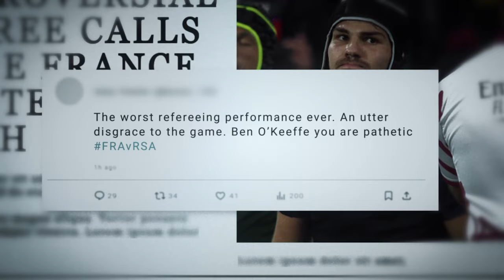What rugby refereeing is really like | Whistleblowers trailer | RugbyPass TV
With exclusive access to the “toughest job in sport”, Whistleblowers gives viewers an unprecedented insight into the pressures and emotions of the world’s top match officials as they preside over matches on rugby’s biggest stage. From experienced campaigners to Rugby World Cup debutants, the film shines a light on the personalities behind the whistle. The film will premiere on RugbyPass TV on 1 February.